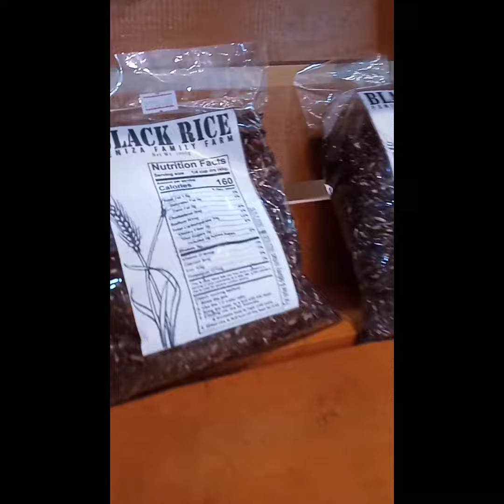One of Our Suppliers here at GINAMA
We had fun listening..

Support my Ermin members:
*** AMBITIOUS ERMINS
@Vanessa Mejos
@Steve&Tess LifeInUSA
@Angelica Plopenio
@Anna's Simple Life
@Pinay Down Under
@Ging Beril OFW
@s u n s h a n e
@mhel lapitan
 @Eva Portes

*** COMPASSIONATE ERMINS
@GIN WANDERS
@beth luv
@HOUSING AT IBA PA VLOG

my 1st Channel:
@Sarah Selegna